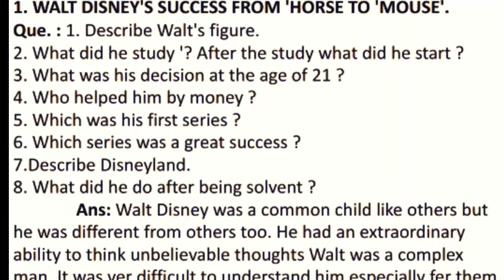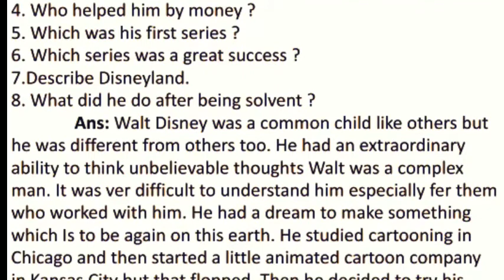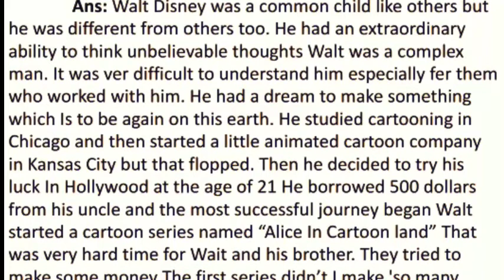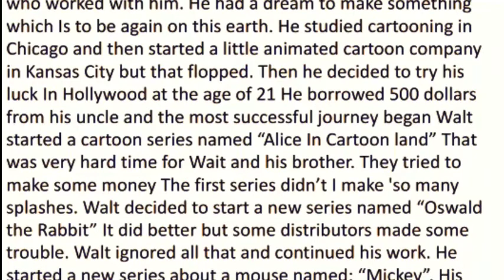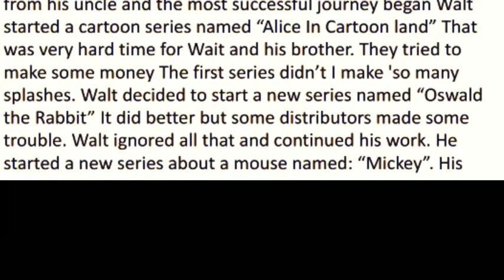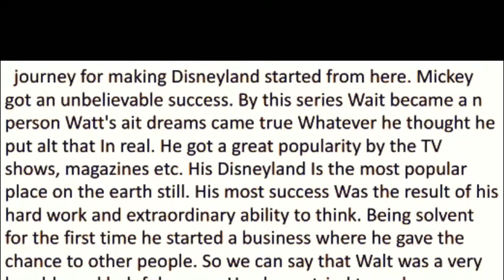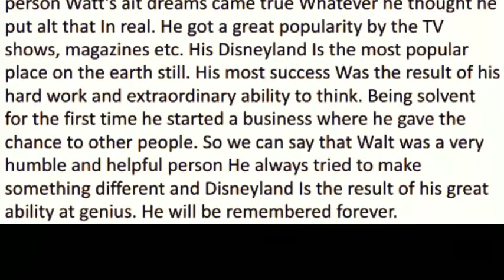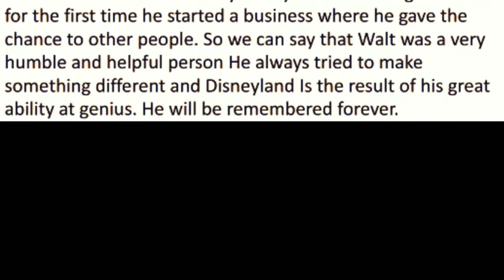5 Dec 12th Walt's Journey from'Horse' to 'mouse' (short note)